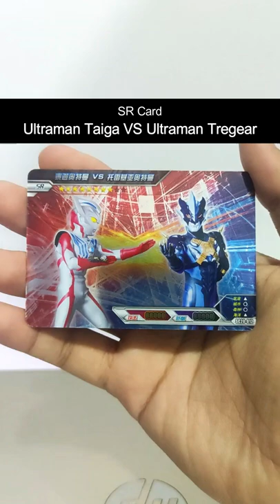Ultraman Card (ep. 389) - SR CARD ULTRAMAN TAIGA VS ULTRAMAN TREGEAR